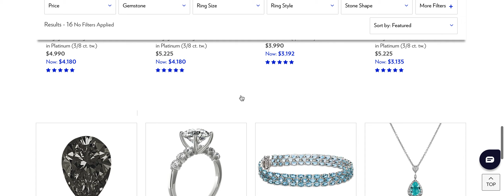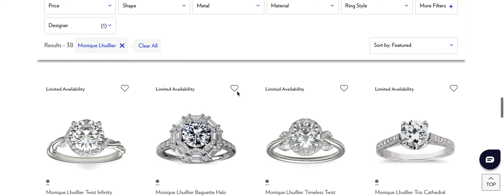Blue Nile Designer Ring Collections Preview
Glimpse of the Blue Nile Gallery Collection, ZAC Zac Posen, and Monique Lhuilier designer ring settings